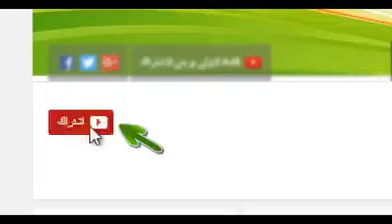شاهد كيف يفضح مراسل قناة العراقية الخائن اثيل النجيفي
قادمون يا نينوى